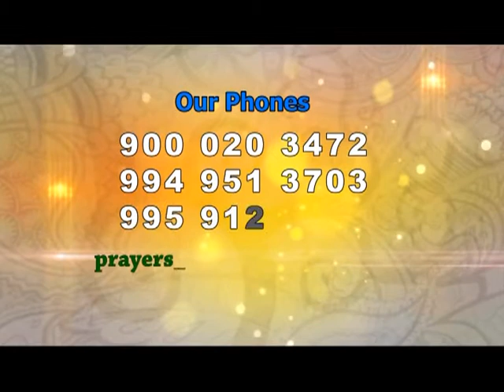Choose The Best Always, Part-2|Rev Dr Anupama Akkidas|SubhavaarthA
Rev. Dr. Anupama Akkidas has given a preaching that we have to choose the best. From the Bible: He heweth him down cedars, and taketh the cypress and the oak, which he strengtheneth for himself among the trees of the forest: he planteth an ash, and the rain doth nourish it.